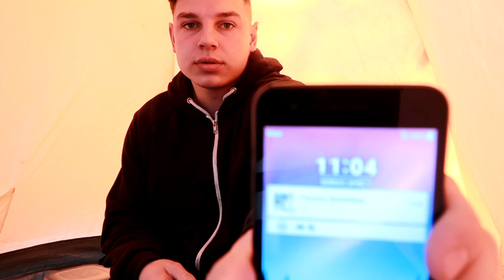PALAPINĖ Vilniuje | Litexpo | Rėmėjai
AČIŪ, KAD PRENUMERUOJAT BIČIULIAI !